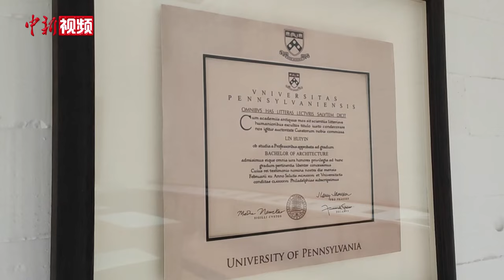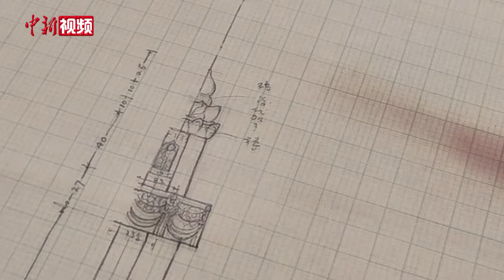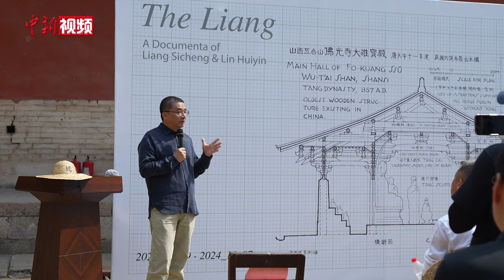梁思成、林徽因众多珍贵文献首次展出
近日，“栋梁——梁思成林徽因学术文献展”在太原开展，五台山佛光寺设分展厅。今年5月美国宾夕法尼亚大学为林徽因补发的建筑学学士学位证书复印件、1937年林徽因测绘佛光寺测稿，以及梁思成、林徽因的水彩画等文献首次展出。

今年是林徽因诞辰120周年，也是梁思成、林徽因共同“发现”五台山佛光寺87周年。时至今日，梁林二人致力于保护古建筑的精神依旧影响着后人。（王惠琳 胡健 李新锁）